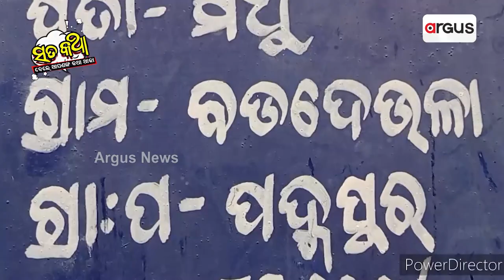Sata Katha || ଉଧାରରେ ଆଲୁଅ !